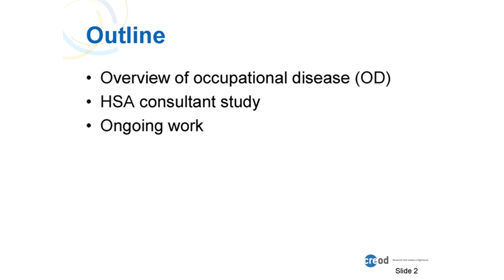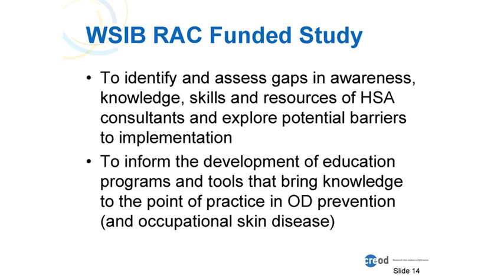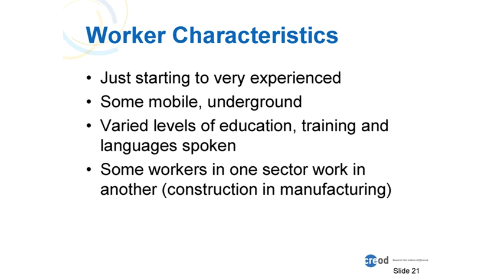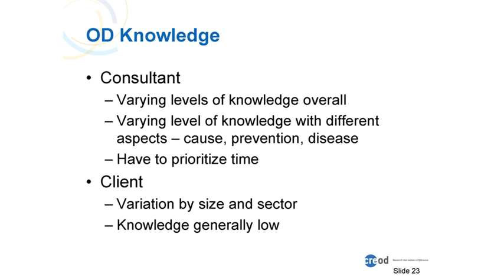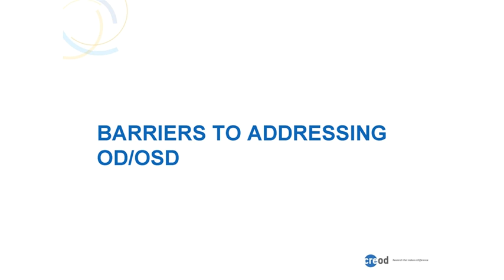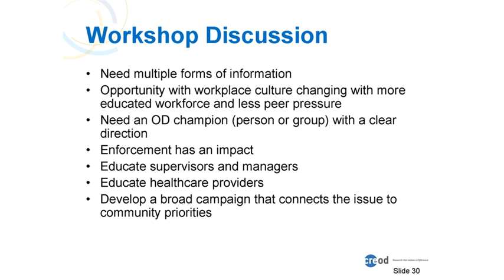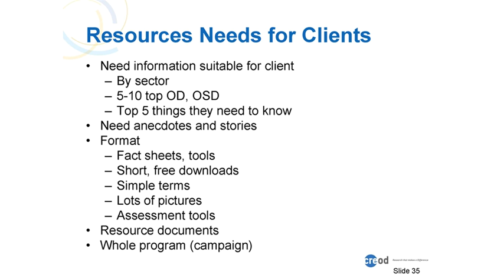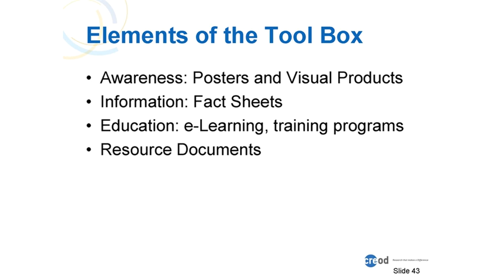Building front-line capacity to prevent occupational disease in Ontario, March 11, 2014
Occupational diseases are typically under-recognized and under-reported, in part because awareness of occupational disease and its prevention is low. The Centre for Research Expertise in Occupational Disease (CREOD) has been working with occupational health and safety system partners over the past several years to address occupational disease.

In this plenary, occupational health physician Dr. Linn Holness, CREOD director and professor in the Dalla Lana School of Public Health and Department of Medicine at the University of Toronto, tells the story of her team's journey as they undertook this work. In particular, she talks about a recent study exploring the knowledge, skill and resource needs of front-line prevention system partners for occupational skin disease prevention and CREOD's current approach to addressing these needs